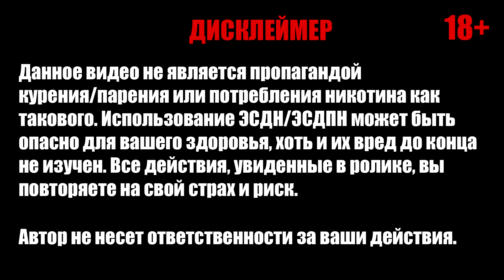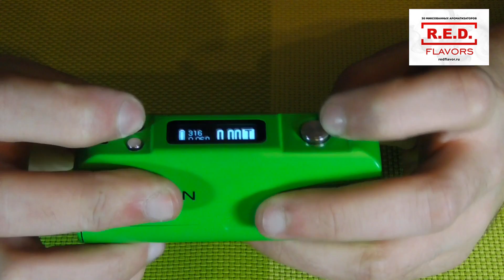ОБЗОР CHIEFTAIN 80W (from wotofo.com) | ОЧЕНЬ СПОРНО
Нашел ролик почти двухлетней давности, за качество сори.

Vape Alliance & Vape Coalition | ἄ public | 18+
За помощь спасибо:
Трек из заставки: Rich Chigga - Dat $tick